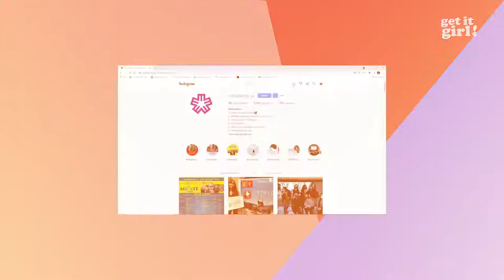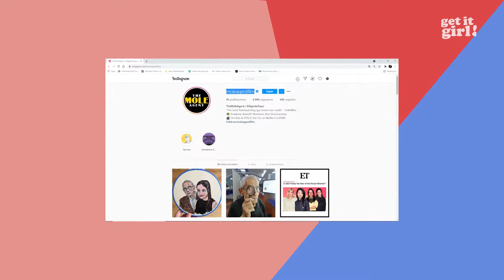Inside the Oscar Nominated Film The Mole Agent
Producer María Del Puy Alvarado join's Get It Girl to discuss the making behind the Chilean Oscar nominated documentary The Mole Agent.

About Get It Girl:
Get it Girl is an all-female, all-millennial talk show hosted by a cast of outspoken Latina influencers. Featuring compelling guests and candid discussions on trending topics, personal experiences, and relationships, Get it Girl represents the new wave of female empowerment.

About LATV Network:
LATV Network is the original Latino Alternative, and only remaining Latino-owned TV network in the Hispanic television space. A certified minority owned, bilingual media company dedicated to highlighting the Latino voices redefining culture.